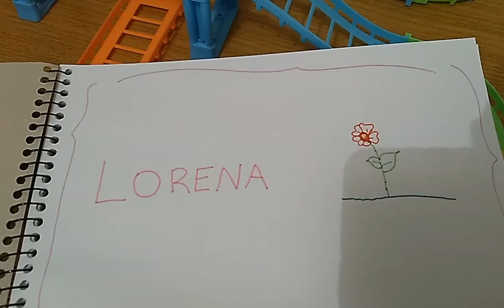Trem da Alegria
Embarque nessa aventura...